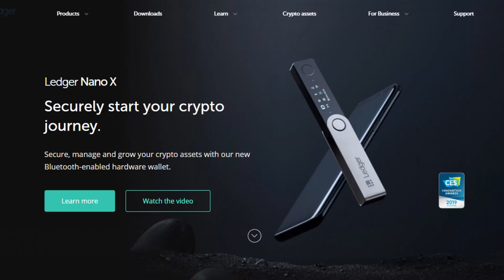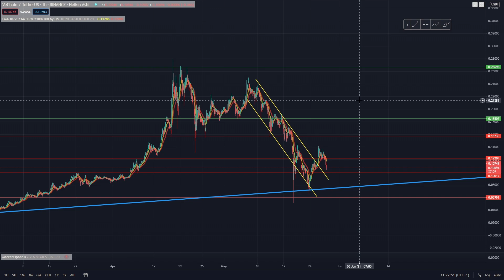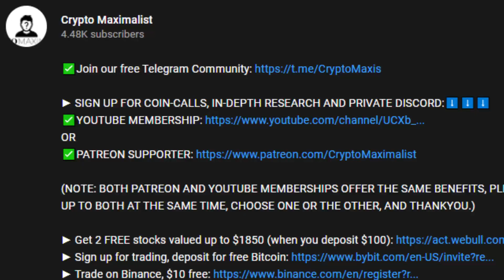VECHAIN PRICE PREDICTION 2021 | VET PRICE PREDICTION | SHOULD I BUY VET | VET TECHNICAL ANALYSIS